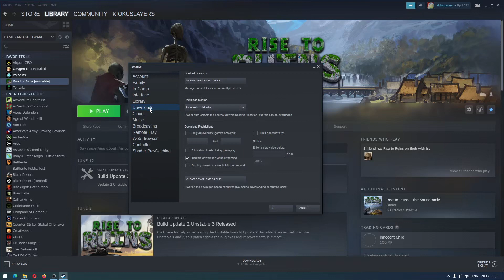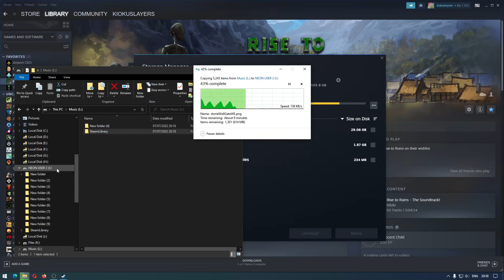Menemukan Lokasi Penyimpanan Game Steam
Sekarang kita akan belajar cara menambahkan perpustakaan game dan memindahkan game steam ke HDD, SSD, atau flash drive.